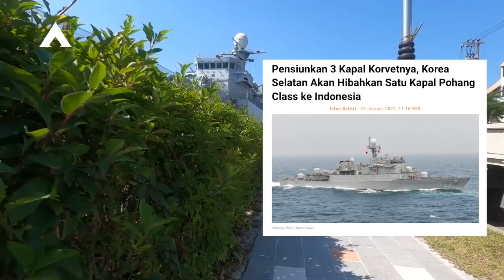Tak Ada Makan Siang Gratis, Hibah Pohang Untuk Pelicin Pembuatan Kapal Selam Changbogo Batch II TNI